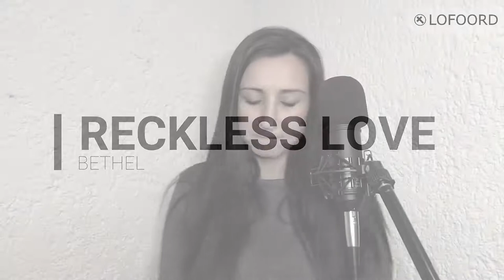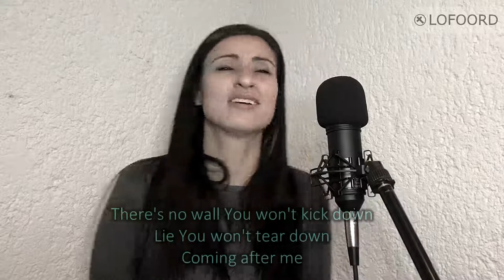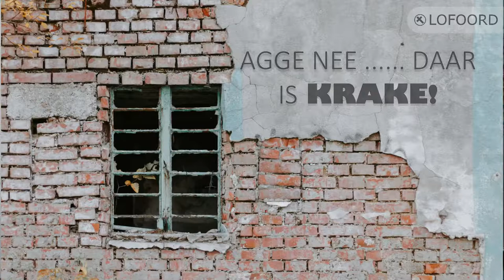Diens 14 Junie 2020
Agge nee... Daar is krake